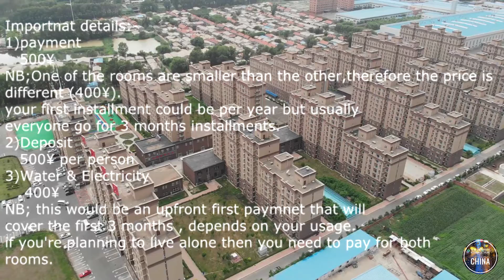Jilin University Medical School - My Crib (Hexie Dorm)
Here Hamza shows us the hexie dorm , yet another dormitory accomodation option for students studying at JLU!

- Team JLU NBCM